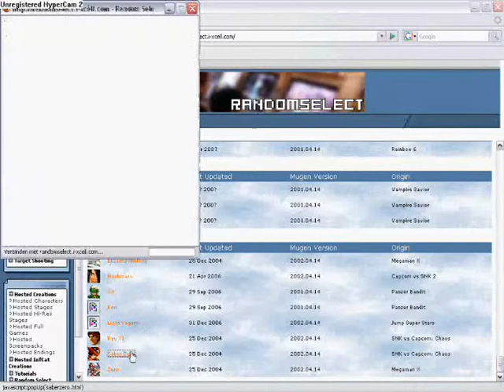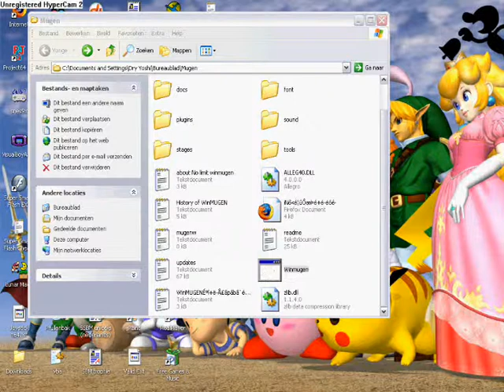Mugen - Installing Chars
This is an old video from my banned account (because i put up too many GTA Chinatown Wars videos that got deleted because of copyright), so it is 1-2 years old.
So after this you will know how to install chars.